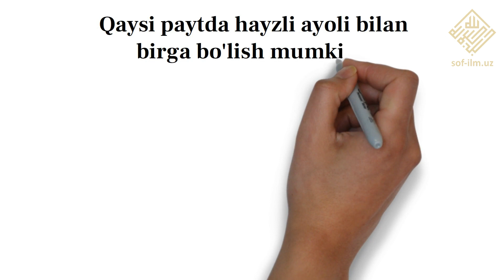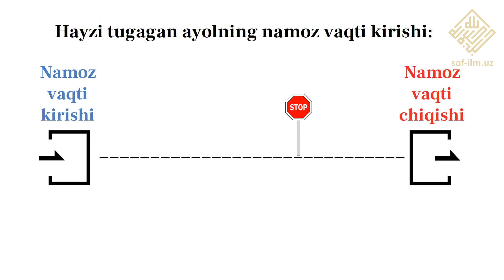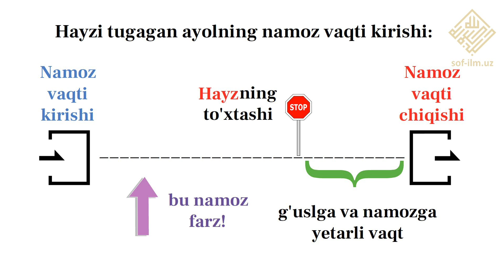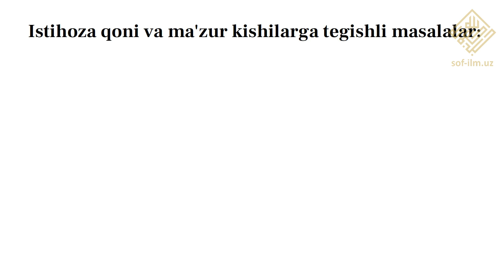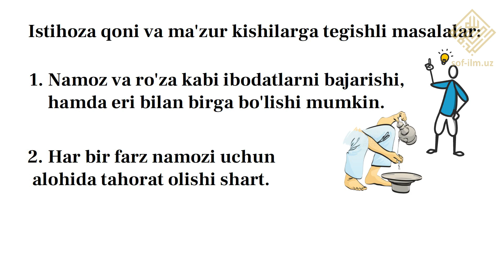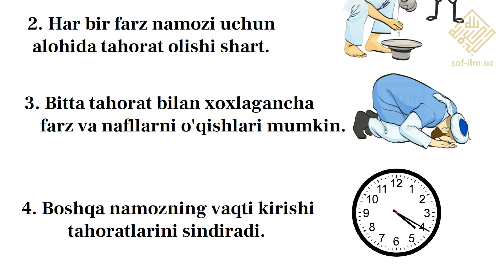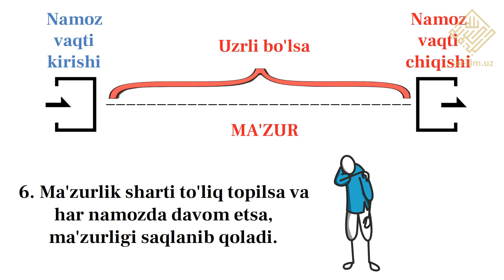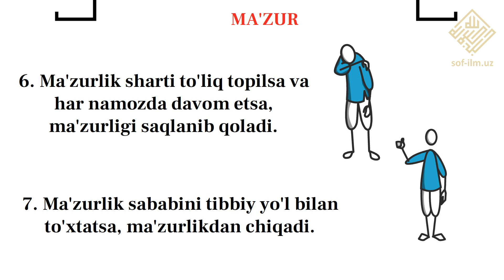14. Hayz va nifos bobi - Hayz va nifos masalalari 2 qism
14.  Hayz va nifos bobi - Hayz va nifos masalalari 2 qism